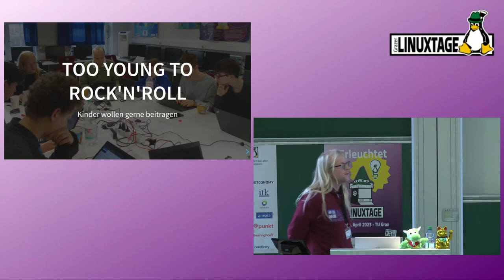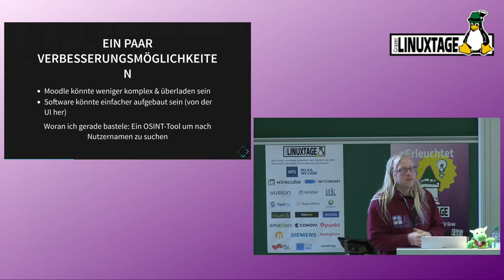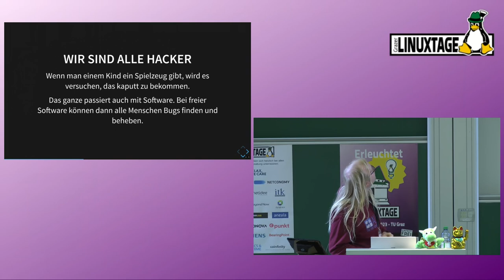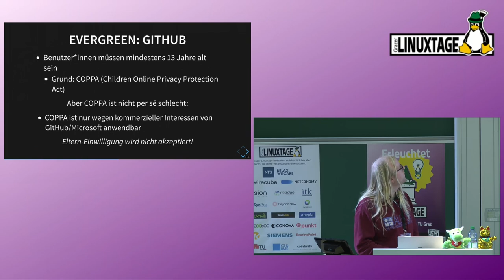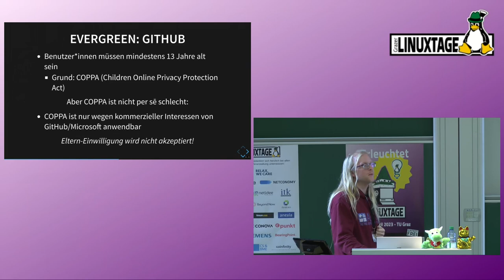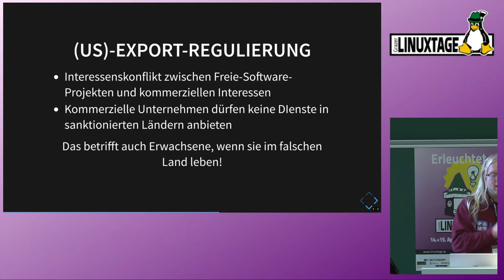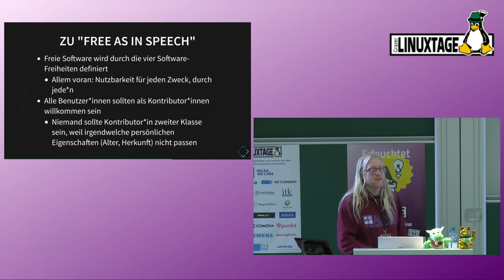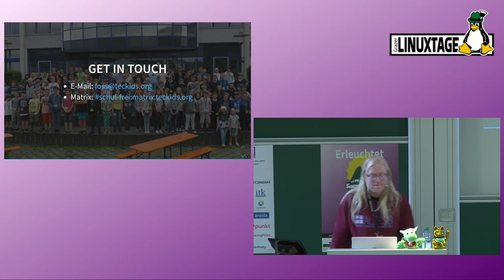Grazer Linuxtage 2023 - Junge Kontributor*innen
Freie Software ist Gemeinschaft – und Gemeinschaft wird gemeinsam gestaltet! Was zunächst offensichtlich erscheint, ist für einen Teil der Gemeinschaft gar nicht so leicht, denn viele große Plattformen, auf denen freie Software entwickelt wird, grenzen junge Menschen aus verschiedenen Gründen aus.

Dabei haben Kinder und Jugendliche viel zu sagen und oft gute Ideen, ganz zu schweigen davon, dass sie selbst schon sehr früh Kontributionen einbringen wollen. Nicht nur die analoge, auch die digitale Welt muss von jungen Menschen mitgestaltet werden, damit sie nachhaltig und lebenswert wird und bleibt.

Im Kurzvortrag wollen wir uns kurz einige Hürden rechtlicher und pädagogischer Art sowie mögliche Lösungen ansehen.

Dominik George

https:/pretalx.linuxtage.at/glt23/talk/ZYEZF9/